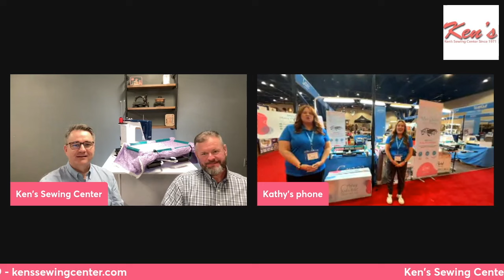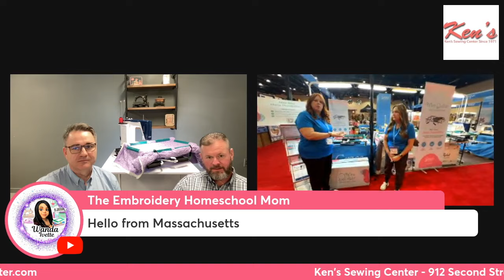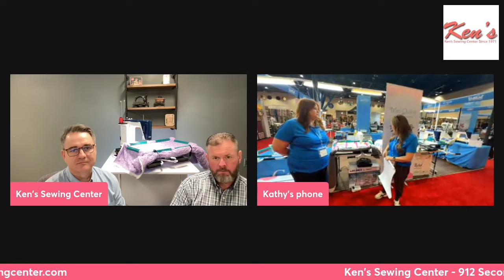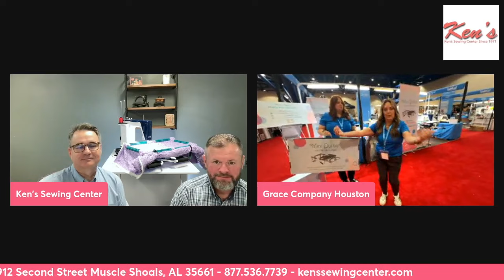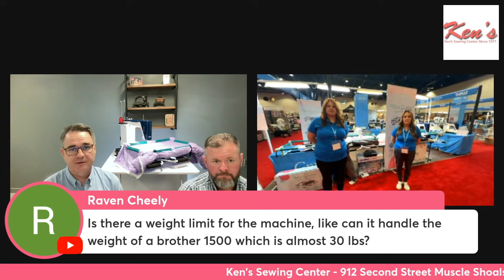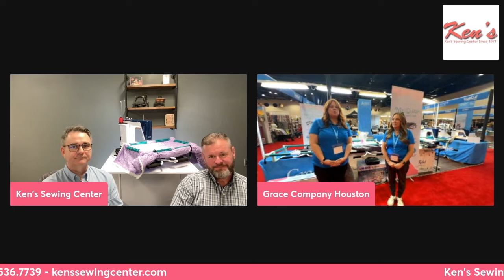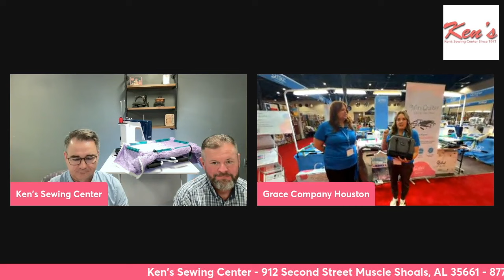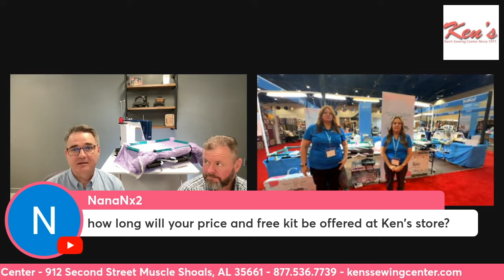Grace Quilt Show Week with Ken's Sewing Center at Houston Quilt Show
See the New Grace Mini Quilter with Ken's Sewing Center.  Ken's is now taking preoerders on this item and can answer any questions.

In this video from our live event on 10/30 at the Houston Quilt Festival, Ken's and Grace demonstrate how this frame works.